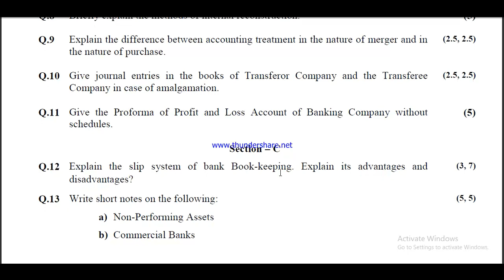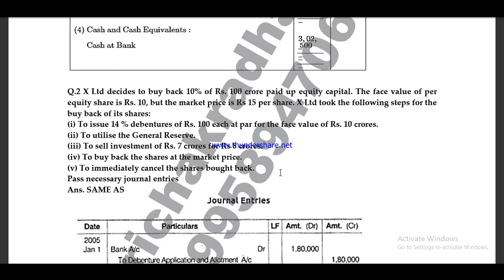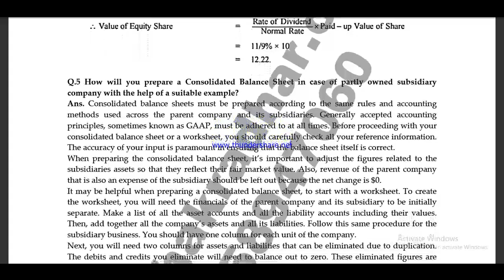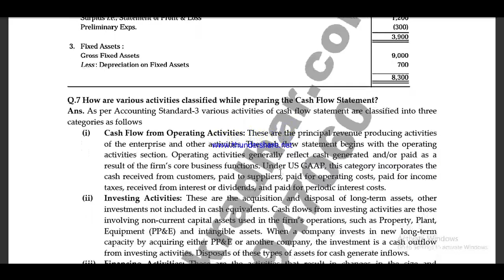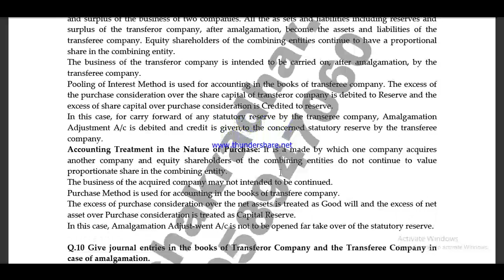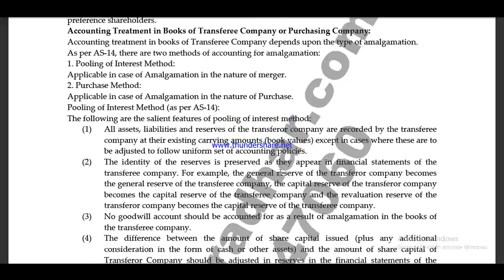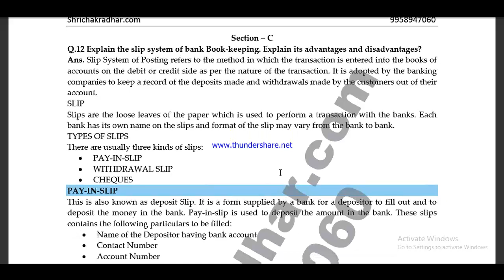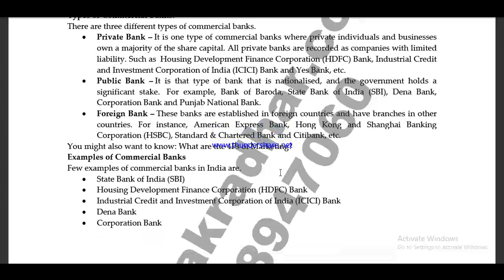bcoc 137 solved assignment 2020-21 / BCOC 137 solved assignment in English / bcoc 137 in english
BCOC - 137 solved assignment in English 2020-21

 ignou BCOC-137,
solved assignment 2020-21 in English,
BCOC 137 assignment 2020-21,
bcoc 137 assignment pdf 2021-22, bcoc 137 solved assignment 2021-22, bcoc 137 solved assignment 2022, bcoc 137 solved assignment , BCOC 137 solved assignment 2021-22 in English,